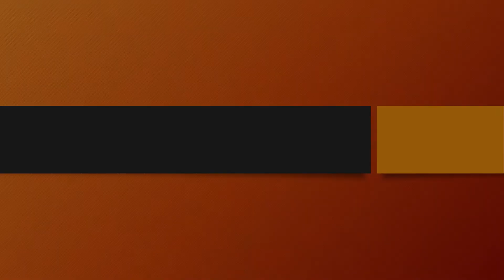FISH FEEDING AT SAFARI WORLD, BANGKOK,THAILAND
It is a fun-filled day at Safari World, Bangkok. The fish feeding experience is unique where you can see thousands of colourful fish playing and jostling for food. Even if you don't want to feed them, you can stand mesmerizing at those little creatures watching their fun activities.